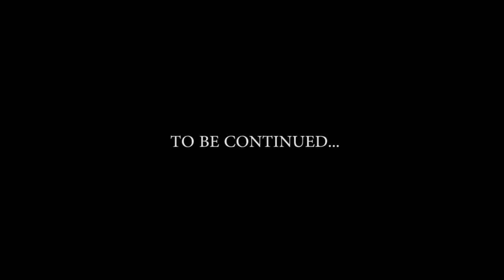Quicktrip - Eye to Eye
Music video for Eye to Eye performed by Quicktrip.